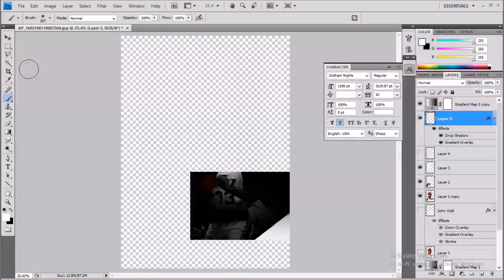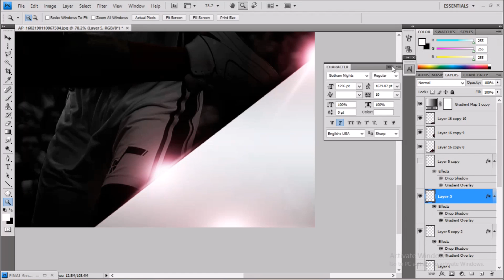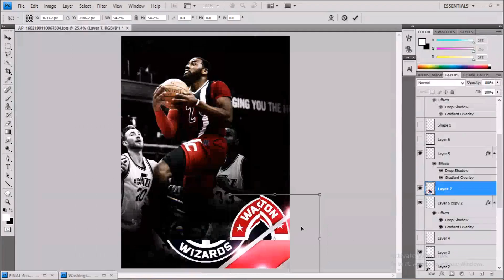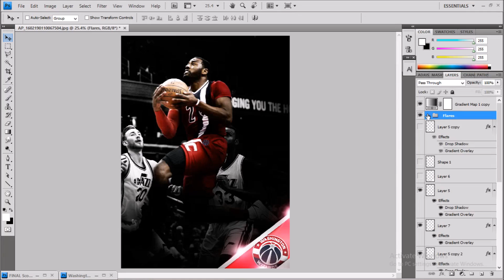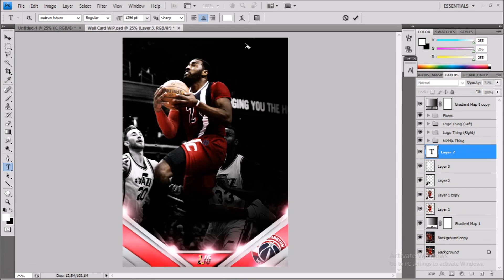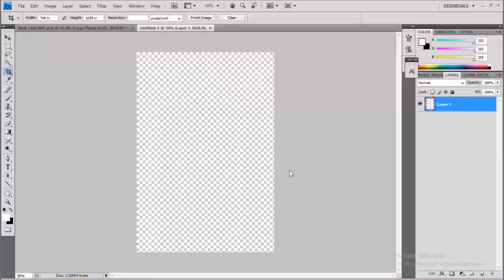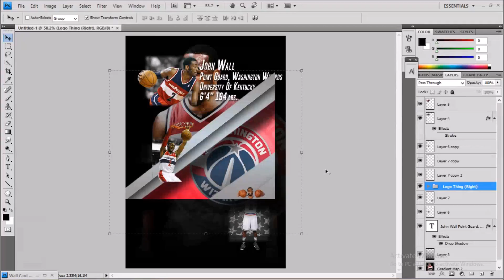John Wall Speedart (9 Hours in 4 Minutes)